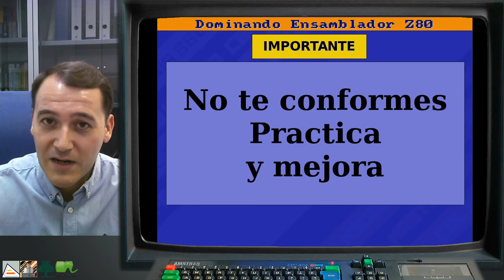[DEZ80 1.P12] DESAFIO: Pinta un Sprite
Desafío final del primer nivel en el que hay que pintar un sprite para poder superarlo. El sprite debe ser de 16x16 píxeles y estar en el centro de la pantalla.